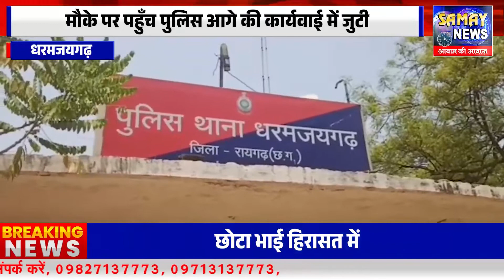शाहपुर मांड नदी में बहे युवक खडग़ांव डोंगा में मिला,मौके पर पहुँच पुलिस आगे की कार्यवाई में जुटी